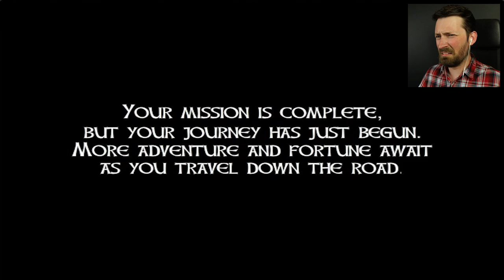Never Send Farm Animals To Fight A Dragon - Jacksmith (Ending)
The princess is as good as saved...maybe.